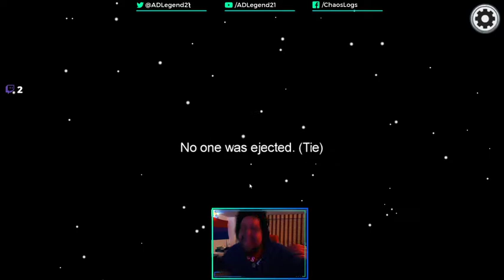Among Us but sometimes 4K isn't enough....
Among Us can be fun cuz even with irrefutable evidence, sometimes the imposters find a way.
Among Us Crew:
Red-Daphne
Cyan- Emma/Miles
Black- It's Me!
White-Jenn
Yellow-Adri
Purple- Yonah
Pink- SpoopaDoop/Dylan